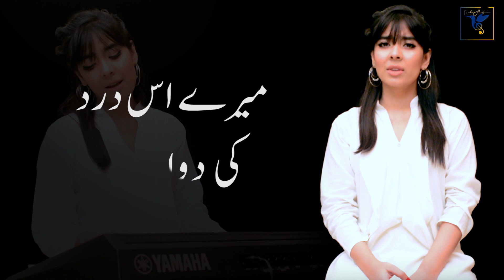Meray Is Dard Ki Dawa Dey | Meray Mohsin | OST | HAR PAL GEO | Female Version | Maher Anjum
OST: Mere Mohsin Lyrics
Singer: Nabeel Shoukat Ali & Nirmal Roy
Music Composer: Naveed Nashad
Channel: Har Pal Geo